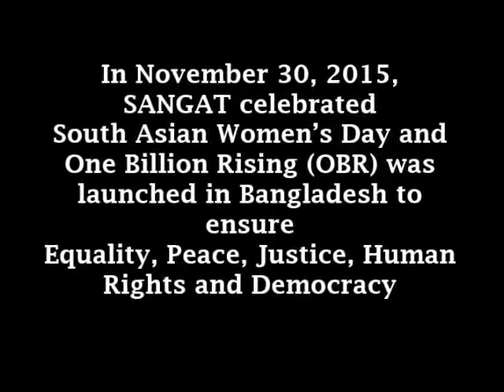One Billion Rising Bangladesh Launch